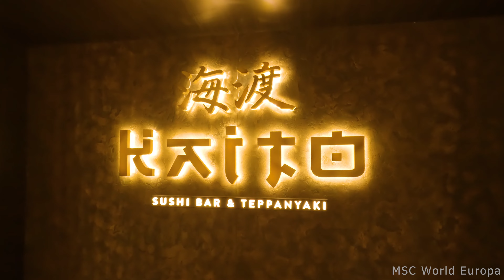MSC World Europa | Schiffstaufe in Doha | reisewelt war dabei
Bereits im November war unsere Geschäftsleitung zur Schiffstaufe in Doha. Die MSC World Europa wurde sehr feierlich getauft und wieder waren viele Reiseprofis aus der ganzen Welt mit dabei. Darunter auch reisewelt! Ein paar Eindrücke vom Schiff und der Taufe und natürlich von Doha selbst haben wir Euch mitgebracht - viel Spaß damit!

Dann verpasst Ihr auch in Zukunft keine unserer Podcasts und Videos.

Und falls Ihr Fragen habt, stellt Sie uns gerne in den Kommentaren.

Wir sind auch auf anderen Social Media-Kanälen aktiv. Folgt uns!